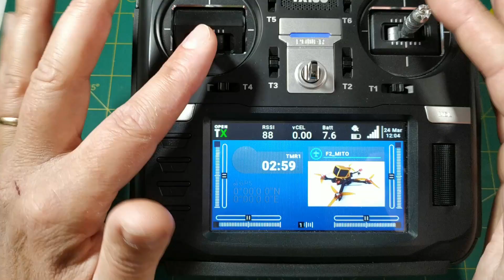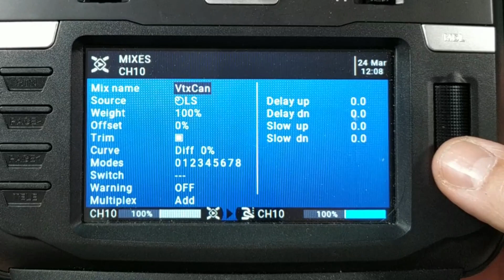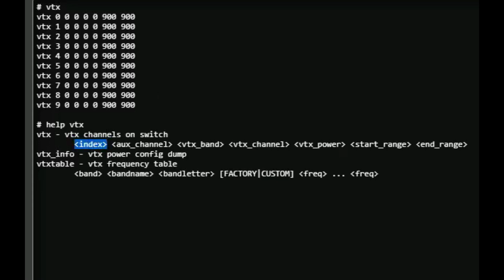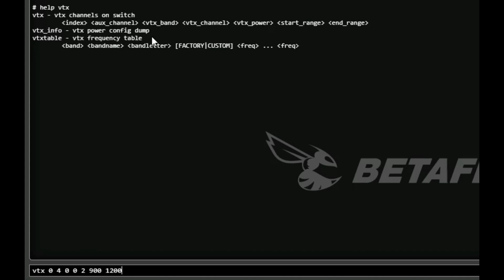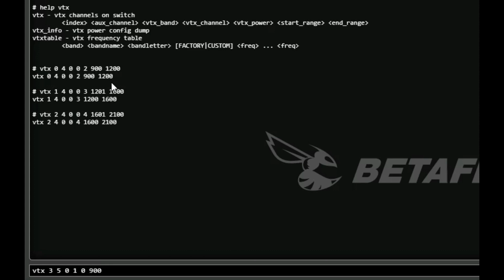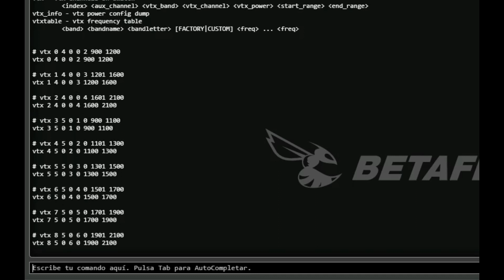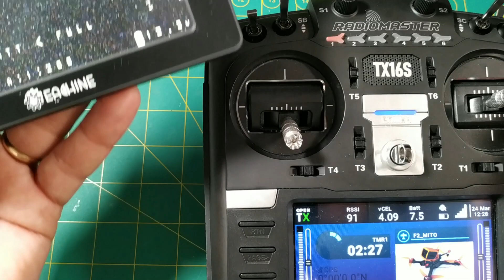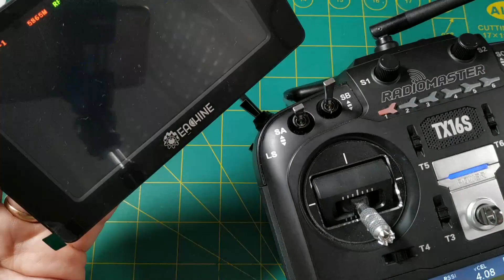Betaflight - Control vtx, cambiar canal, banda y potencia con switches de la emisora, en español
Muy buenas compañeros, en este video vamos a ver como podemos usar algunos canales libres de nuestra radio para aprovechar y controlar nuesto vtx en betaflight para cambiar la banda, canal y potencia sin tener que usar el luascript ni el osd, simplemente tocando un switch de la radio de una manera muy comoda.

Grupo Telegram: @fpvdronerc

Canal Telegram  @fpvdron

Video editado con Filmora X